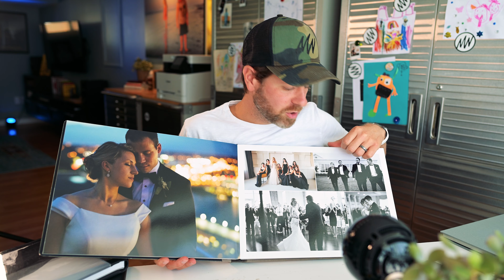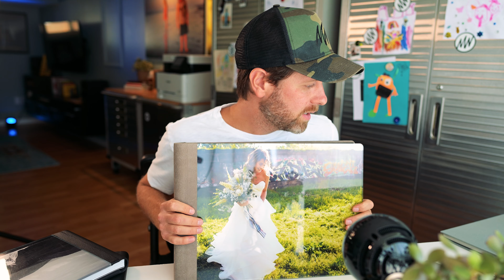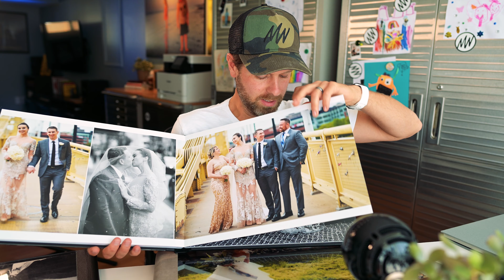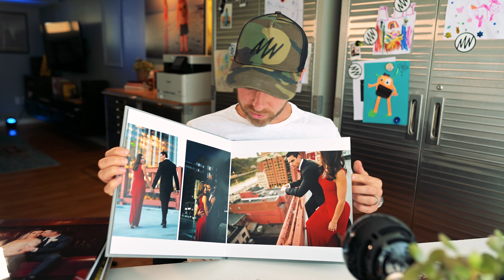5 Reasons To Get An Album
Time Stamps
0:00 Intro
0:28 #1 Distills The Day
1:35 #2 It's a Classic
3:52 #3 It's Tangible
4:37 #4 Family Heirloom
5:35 #5 Easy Reference
7:30 Part 2 - Types of Albums
12:01 Things I Like